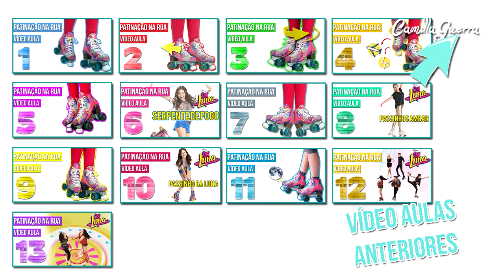Vídeo Aula 14 - Como CRUZAR de FRENTE, como CRUZAR de COSTAS | Aula de Patinação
Vocês pediram muito, e aqui está a vídeo aula de como CRUZAR, tanto de frente quanto de costas! Espero que gostem!

● Quer me enviar uma cartinha, presentinho ou qualquer coisa que desejar?

Camilla Guerra
Caixa Postal 442
CEP: 88301970
Itajaí - SC